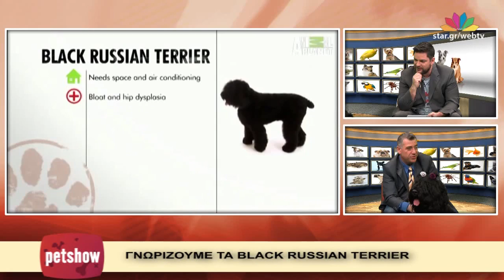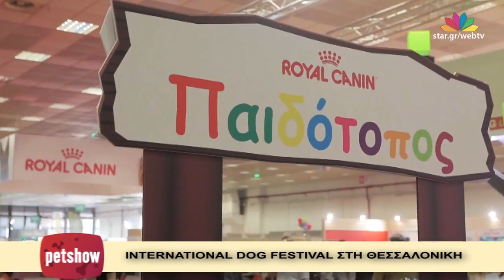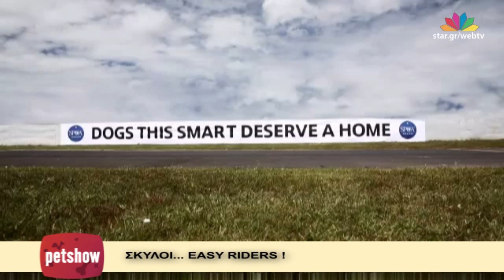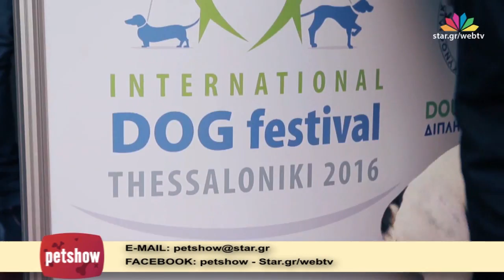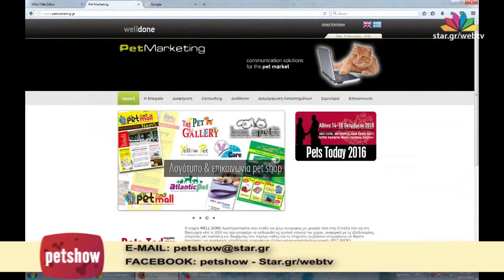"Pet Show" - 23.11.2016 - " Black Russian Terrier " - "κατοικίδια εν δράσει"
Κάθε Τετάρτη στις 23:00 με τον Θοδωρή Σούκα.

O εκτροφέας Γιώργος Καπελές παρουσιάζει τη φυλή Black Russian Terrier, την οποία δημιούργησε ο Στάλιν.

33:00 O Βασιλης Γουλιέλμος μιλά για το νέο δωρεάν περιοδικό για κατοικίδια ''Κατοικίδια... Εν δράσει'' ( και τις διοργανώσεις φεστιβάλ για ζώα συντροφιάς.

24:00 H δημοσιογράφος Αναστασία Ιωαννίδη παρουσιάζει θέματα ποικίλης ύλης, πάντα με πρωταγωνιστές τα αγαπημένα μας ζωάκια.

Η εκπομπή "Pet Show" ασχολείται με συμβουλές από κτηνιάτρους, εκπαιδευτές, εκτροφείς και λοιπούς ειδικούς, για όλα τα κατοικίδια ζώα, δίνοντας ιδιαίτερη έμφαση στη ζωοφιλία.

Στην παρουσίαση και την επιμέλεια της εκπομπής, ο δημοσιογράφος του STAR Θοδωρής Σούκας.